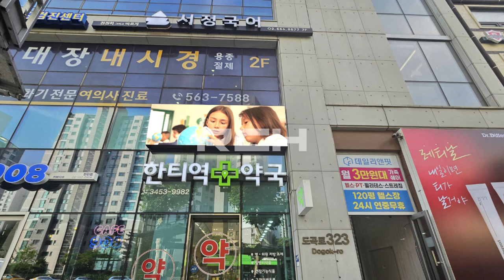[RCH] 체이스 아카데미 (Chase Academy LED display)